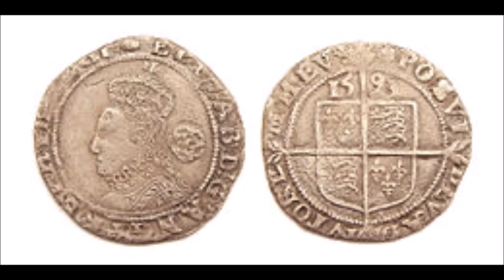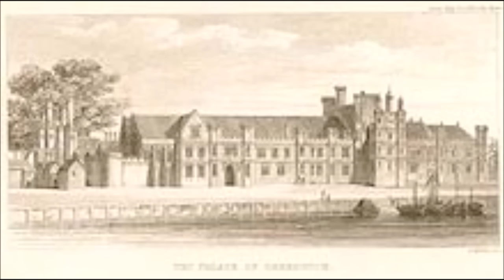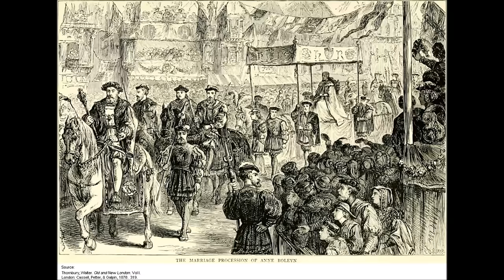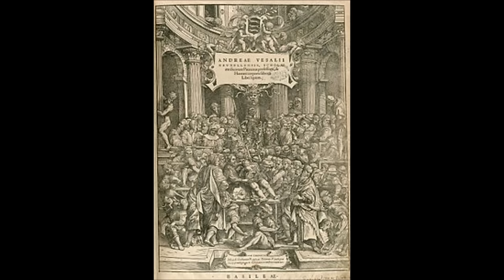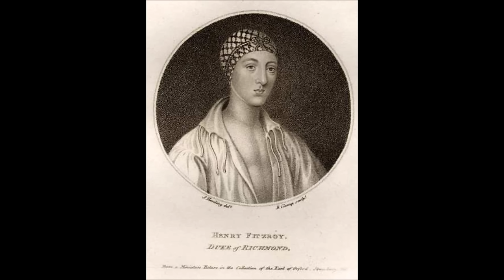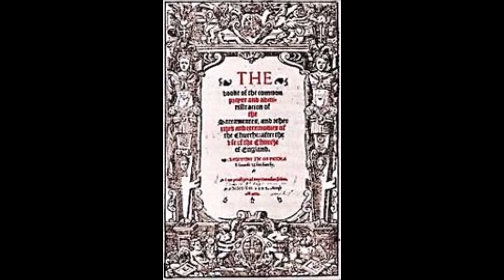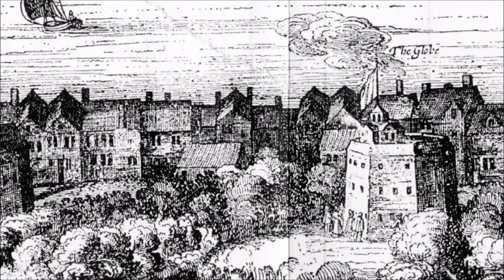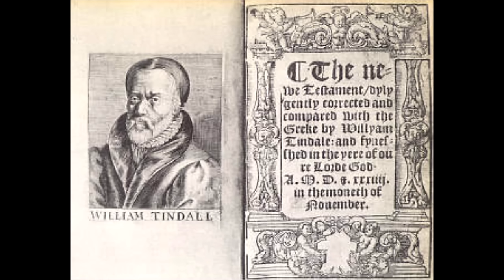Tudor and Renaissance Music vol.3 (1450-1600)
Music from the European Renaissance and the Tudor court.

Germany: Courante /Dance Music of Erasmus Widemann: Anna-Sophia-Anna Margaretha-Johanna Margaretha/Tanzen Und Springen - Musica Antiqua  (0:00)

Branle de la Guerre - Jeremy Barlow & The Broadside Band (8:35)

My Lady Carey's Dompe - Eduardo Paniagua (10:37)

Mille Regrez - Josquin de Prez (15:03)

Greensleeves - Sharon Lindo & Matthew Spring (19:12)

If Ye Love Me - Rutter, John (21:37)

Gervaise: Branle Simple 22 - Jordi Savall (23:46)

Gervaise: Branle De Bourgoigne 23 - Jordi Savall (25:28)

Gervaise: Branle De Bourgoigne 17 (Gervaise) - Jordi Savall (27:09)

Danza de los Moros - Conjunto Pro Musica de Rosario (29:04)

Dansereye: Vier Branlen/Fagott/Schafertanz Ohne Fels/Nachtanz - Cristian Hernandez Larguia & Conjunto Pro Musica De Rosario (30:06)

Hoboekendans (Cromwell at York Place) - Claire Van Kampen (34:58)

Bassadansa (The Feast at Calais) - Claire Van Kampen (36:58)

Tandernaken (Henry and Anne's Court) - Claire Van Kampen (38:22)

Ce Qui Souloit (Court Masque) - Claire Van Kampen (40:42)

Chiaranzana (Anne's Last Supper) - Claire Van Kampen (42:29)

Quanto Sia Lieto il Giorno - Philippe Verdelot (45:26)

English Dances Of The Middle Ages - Group Of Antique Instuments Diabolus (46:47)

Queen Elizabeth Her Galliard - Various Artists (51:24)

Helas Madame - Henry VIII (53:44)

Quand Je Bois Du Vin Clairet (Tourdion) (Anónimo) - La Capella Reial De Catalunya, Hespèrion XXI, Jordi Savall (56:20)

Notable Composers:
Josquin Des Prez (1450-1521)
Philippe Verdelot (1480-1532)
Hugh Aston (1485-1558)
Henry VIII of England (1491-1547)
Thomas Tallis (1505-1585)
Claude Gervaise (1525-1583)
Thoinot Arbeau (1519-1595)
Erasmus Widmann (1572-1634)